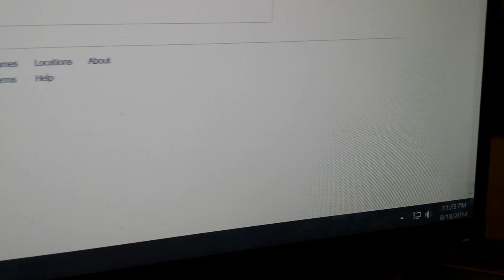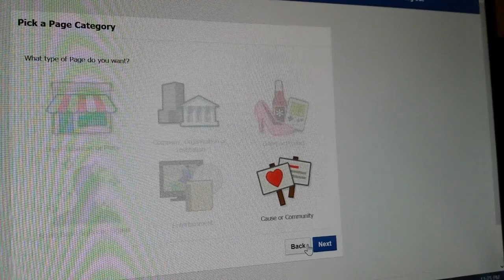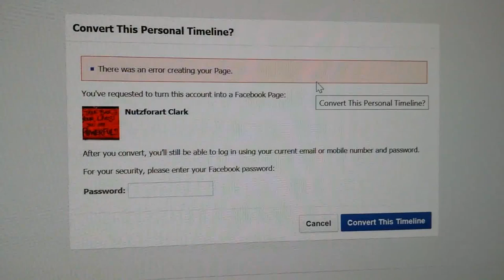FB Decided I Should be a "Page"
When I attempted to log into to FB tonight, I was redirected to make my personal page a public Page because FB decided "it looked like I was representing an organization or cause".  HMMM...so I went though the process and this is what happened.

After I made this video, I attempted to do it again, and this time allowed the transfer of my public photos...surprise, surprise, FB allowed me to create my Page.

All they wanted was the photos.
Needless to say, I deleted my account.
Think you are too small for the government to be tracking?
Think again.